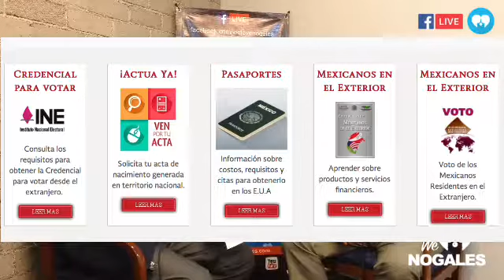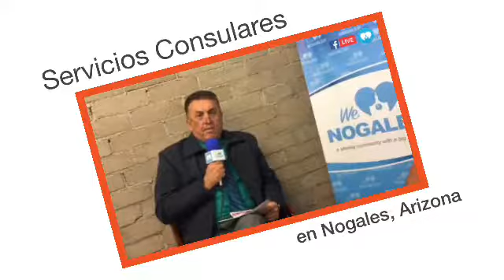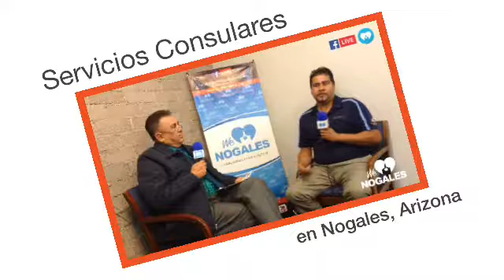Servicios Consulares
Servicios Consulares, Consulado General De Mexico en Nogales, Arizona ofrece distintos servicios a los ciudadanos Mexicanos que viven en Estados Unidos.